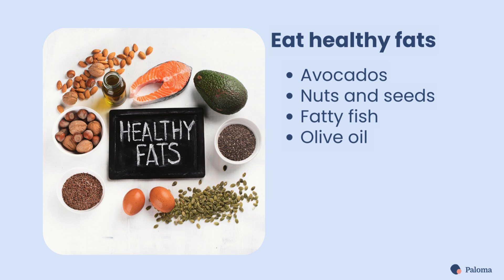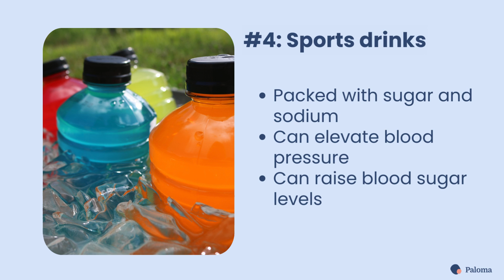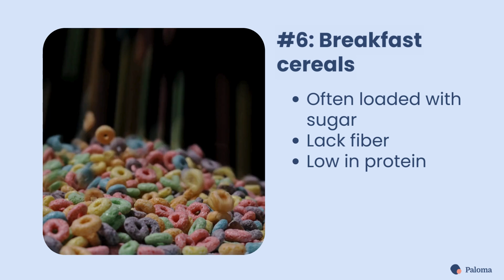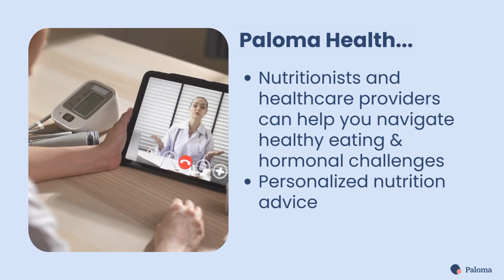8 Foods You Think Are Healthy…But Aren’t!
In this video, find out about 8 so-called "healthy" foods that can easily mislead you.

What you will learn:

- 1: Salad dressings
- 2: Low-fat or fat-free foods
- 3: Gluten-free snacks
- 4: Sports drinks
- 5: Diet soda
- 6: Most cereals
- 7: Flavored yogurts
- 8: Agave nectar
- Tips for healthier grocery shopping

About Paloma Health:

Paloma Health⁠⁠⁠ is an online medical practice focused exclusively on treating hypothyroidism. From online visits with your provider to easy prescription management and lab orders, we create personalized treatment plans for you.

Become a member⁠⁠⁠, or try our at-home test kit and experience a whole new level of hypothyroid care.